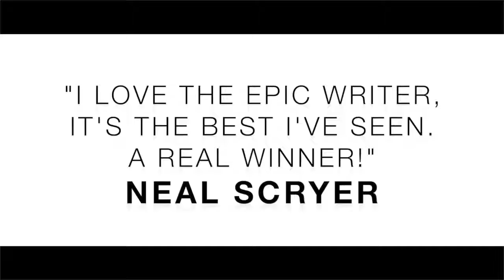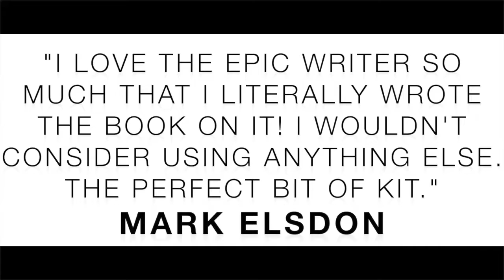Epic Writer by Magic World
A revolutionary NEW Thumb writer that allows you to write for the very first time in BALL-POINT PEN!